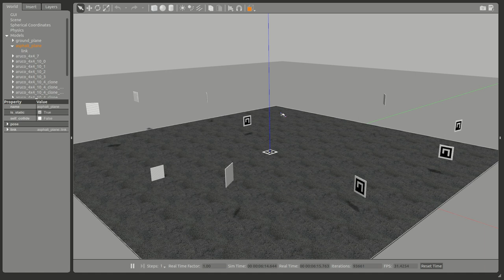Gazebo ROS race drone. Bee-flying fiducial markers